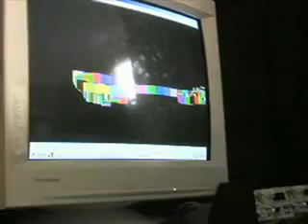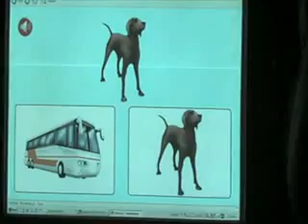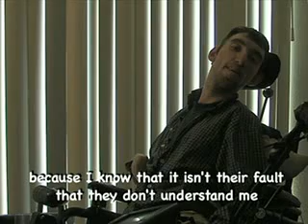Eagle Eyes part 3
This week on Profiles in Caring, computer science meets the non profit world with a technology that changes lives.  It is "Eagle Eyes", a tool to help some of the most physically challenged people communicate, using only their eyes.  It is the goal of the Opportunity Foundation of America to provide this technology to the thousands of people who could benefit, and we go behind the scenes to learn how it was developed, how it is used - and why this is so personal for one Boston College professor.  It is a story of overcoming barriers, you won't soon forget!